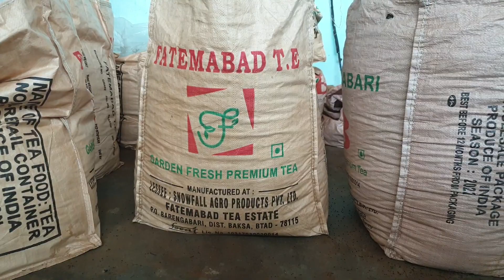A VISIT || TO TEA GARDEN ||FACTORY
I had accompanied the students of class VIII on a Field trip for their Project work to the nearby Fatemabad Tea Estate and visited the Factory . A warm and learning experience as students first hand learnt the processing part of tea leaves till they are packed for transportation.  Also the large number of qualities that are available.  Hopefully the students were able to grasp the facts and will be able to write their projects well.